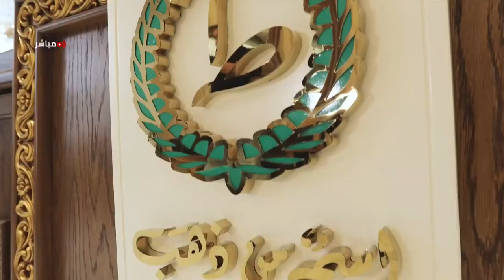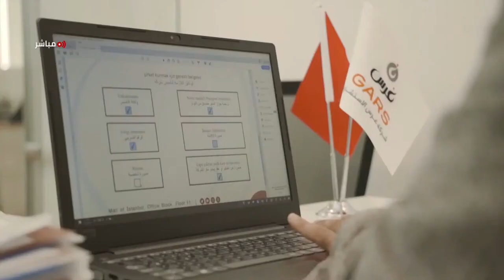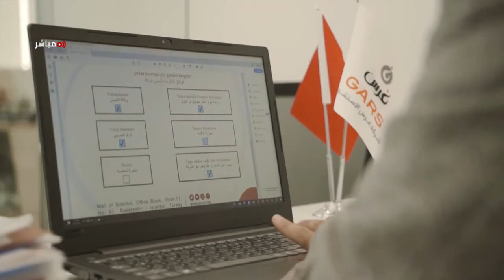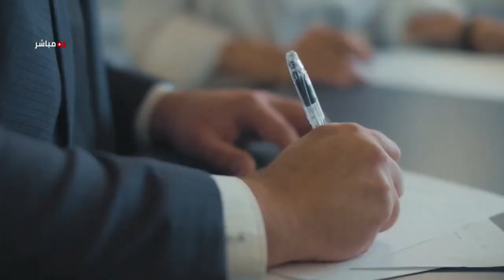سر تغيير شعار شاومي مع هلا الملّاح